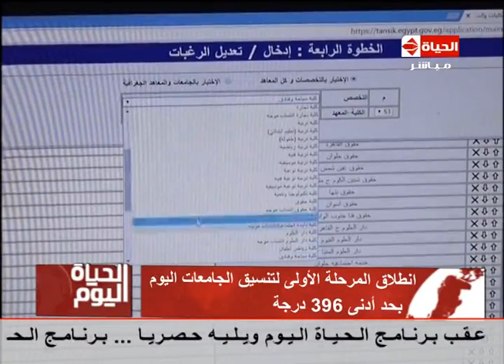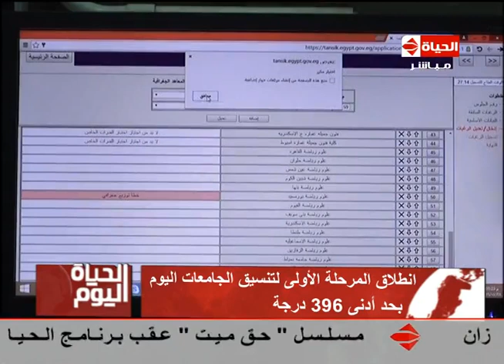الحياة اليوم - إنطلاق المرحلة الأولى لتنسيق الجامعات اليوم بحد أدنى 396 درجة